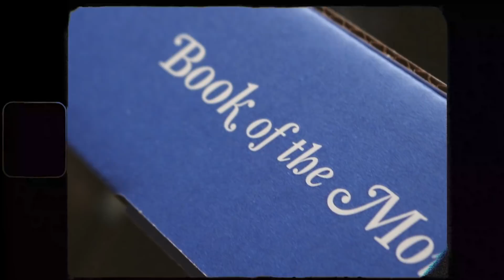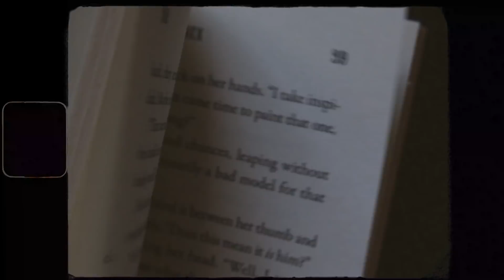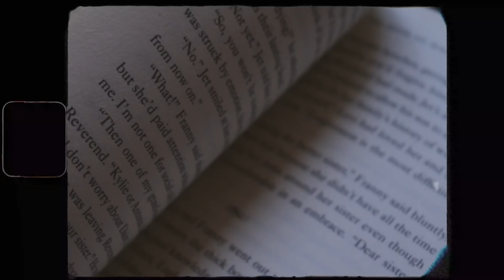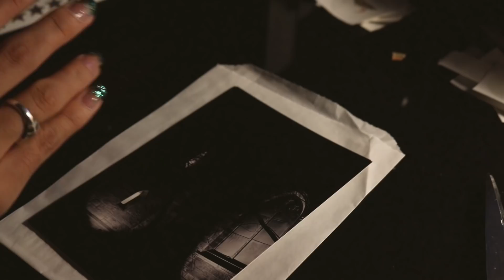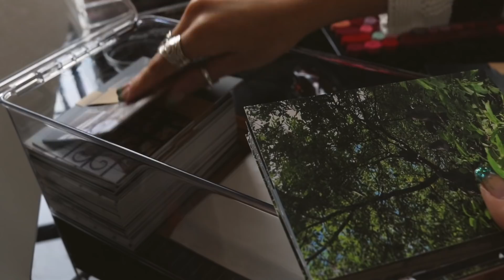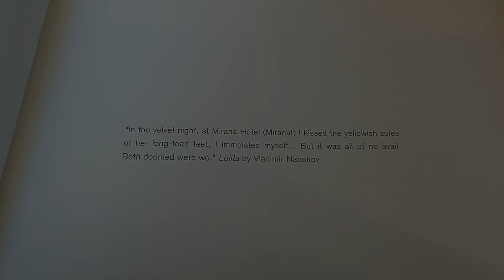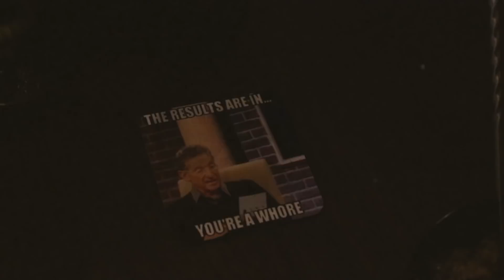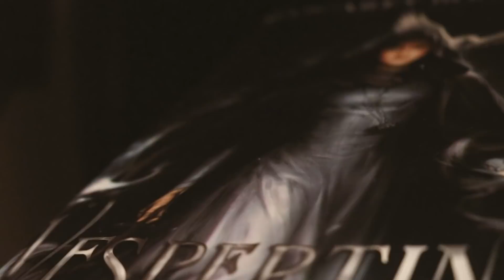a week of reading with all the cozy vibes - VLOG_031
sign up for Book of the Month using this and code ‘KATKARAS’ to get your first book for $9.99
✧ details:

✧timestamps:
0:00 intro
0:17 ad break
2:49 monday
5:38 tuesday chats
15:44 busy day
19:09 early morning
22:22 wednesday chats
27:58 lil spoilery
28:55 wednesday chats resume
31:27 cozy nights

✧ info:

currently residing on native munsee lenape land with respect
rings are from various places collected over the years - all sterling silver 21, aquarius, infj
rocky is 11 years old-full bred chihuahua
originally from Belize, Central America
mailing address:
   Katherine karas
   1617 3rd Ave
   10128

✧be safe✧